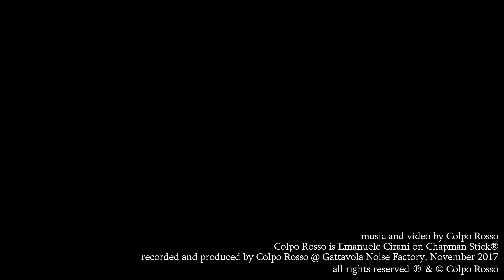Colpo Rosso - Unrealistic Expectations - improv on Chapman Stick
Personnel
Emanuele Cirani, Chapman Stick®
recorded and produced by CR @ Gattavola Noise Factory, Italy, November 2017